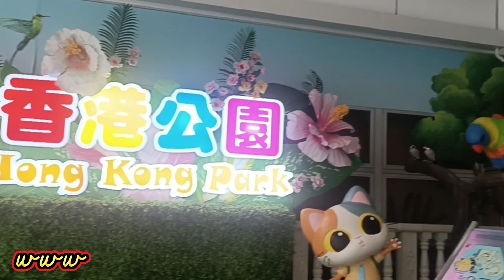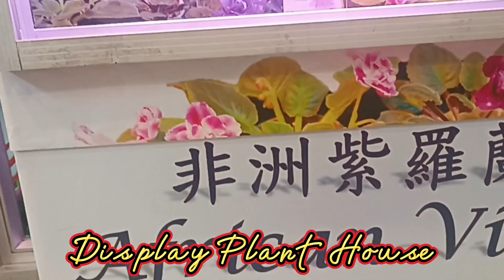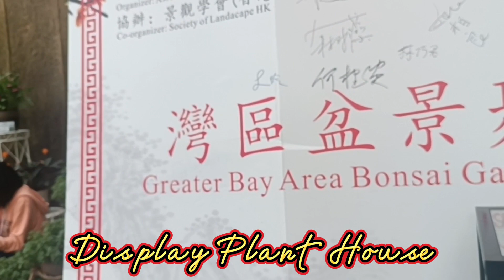Display Plant House, Cactus Enclosure